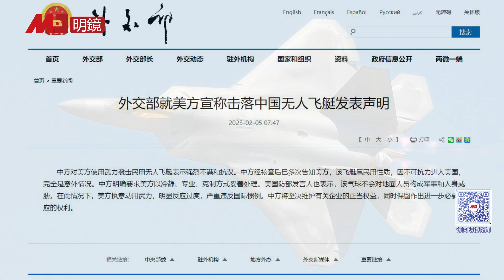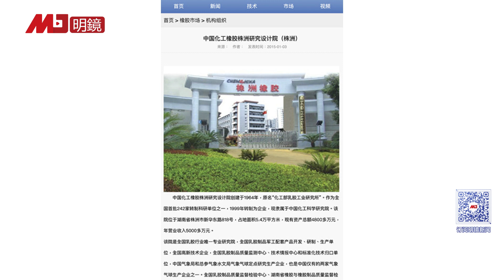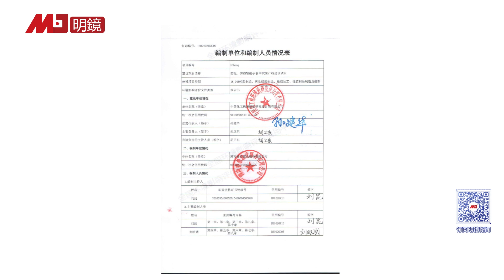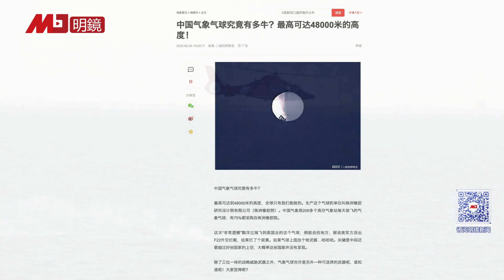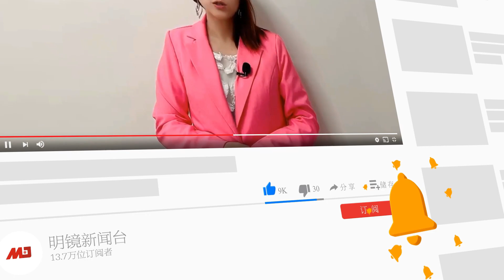拜登重锤来了！切断融资，限制美元流入中国高科技；美众议院通过決议案，谴责中国侵犯主权；间谍气球出自何处？背后神秘企业被曝出；中国经济从头腐烂，习近平是源头 | 热点背景（20230210）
00:28 拜登重锤来了！切断融资，限制美元流入中国高科技
03:04 美众议院通过決议案，谴责中国侵犯主权
05:58 间谍气球出自何处？背后神秘企业被曝出，中国急删文
13:46 FBI介入公布处理间谍气球照片，暂无斩获
16:56 中国经济从头腐烂，习近平是源头